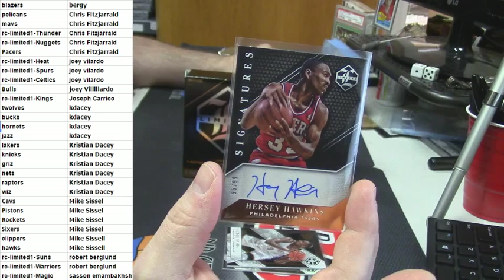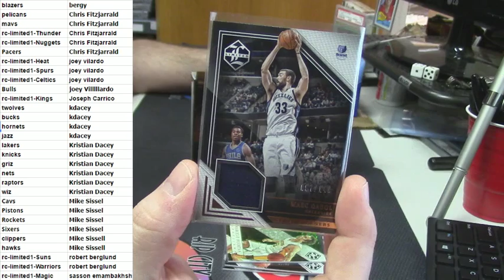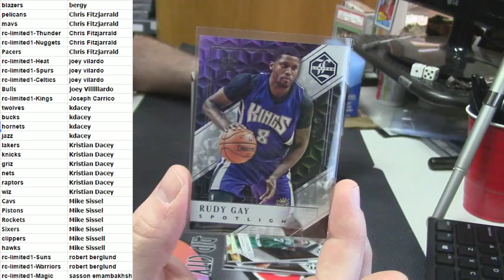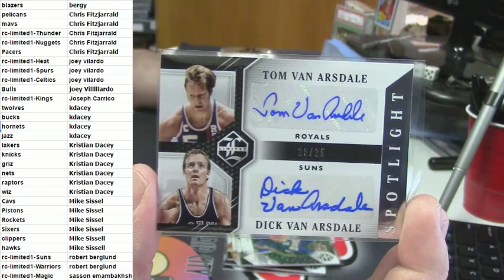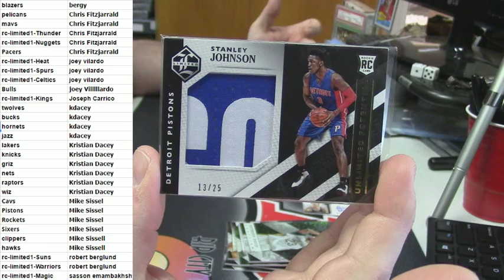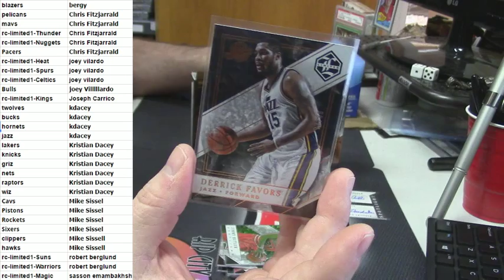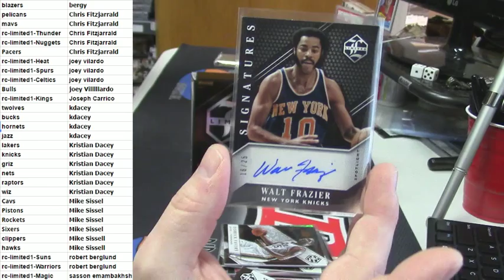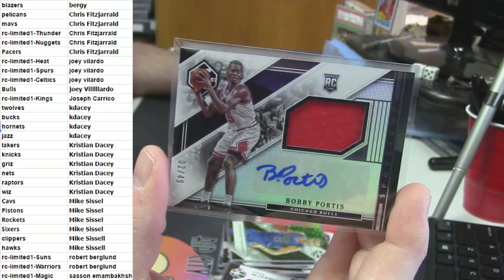2015 16 Limited Half Case PYT 1